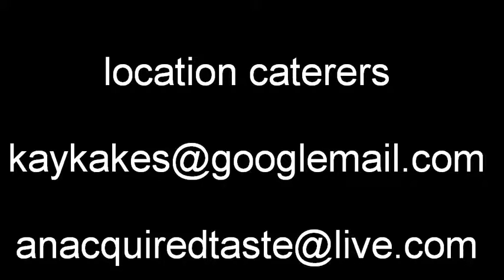Buffets and carved melons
Beautiful buffets by Location caterers
carved melons and iced swans are all part of our buffets
Kays Kakes and Anacquired taste